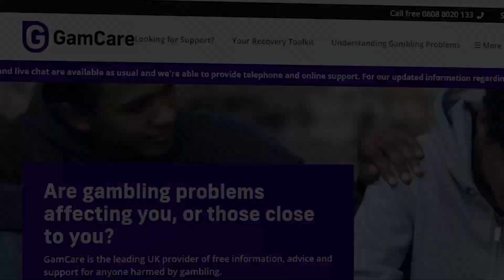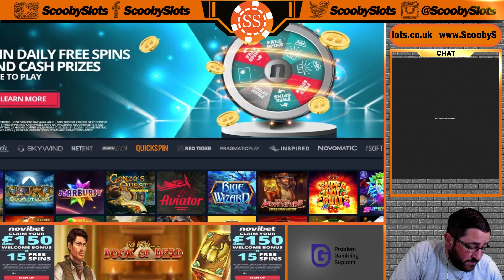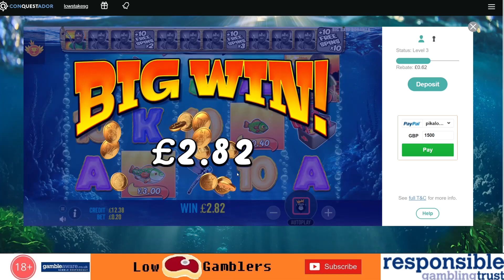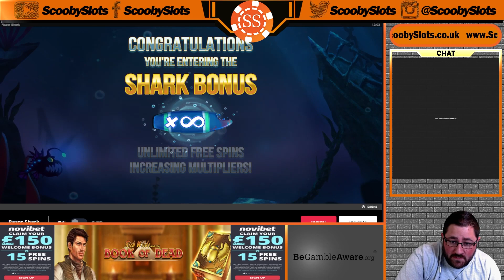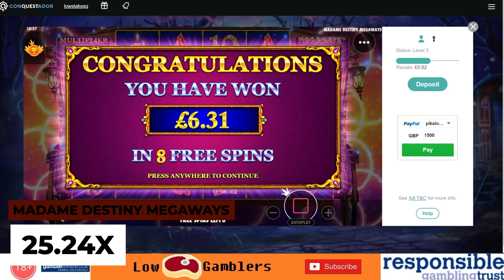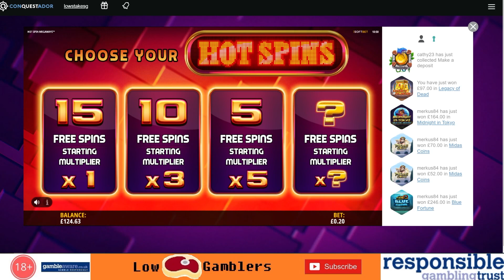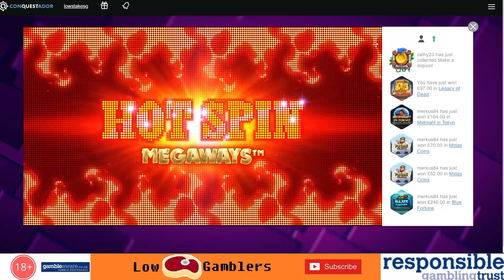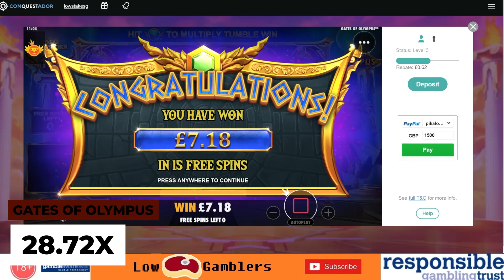ScoobySlots Vs Lowstake gamblers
Check me out at:
My Casinos: For all the best welcome offers on the market!!!